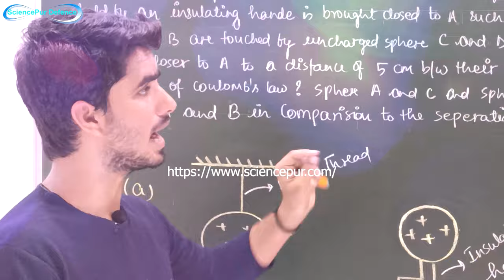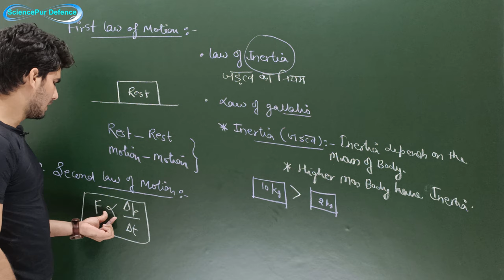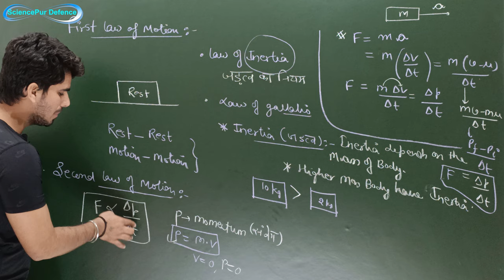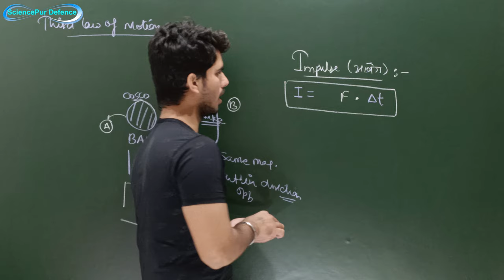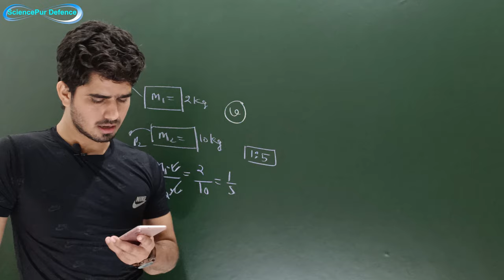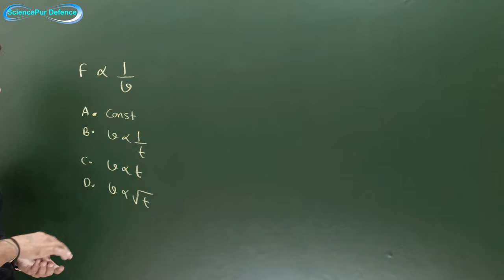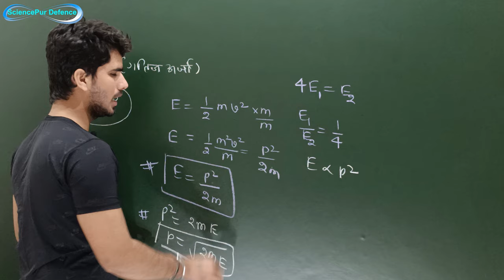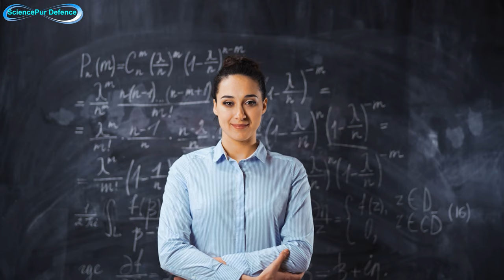KINEMATICS (Part-03) // Airforce/Navy Physics ~ Newton'a Law Of Motion -01// LEC-03 (2020-21)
Download Hand Written, NCERT Questions ( Example , Exercise, Additional Exercise ) PDF Notes =